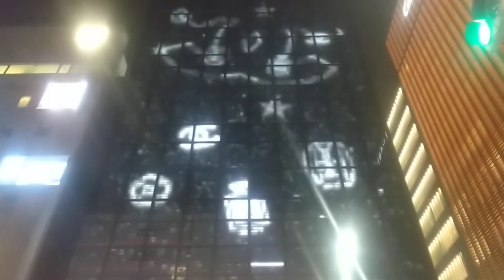銀座シャネル20191225外壁 イルミネーション クリスマス191225 194808